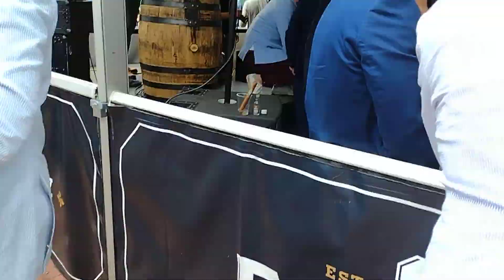Kentucky Derby infield party.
2022 Kentucky Derby party.